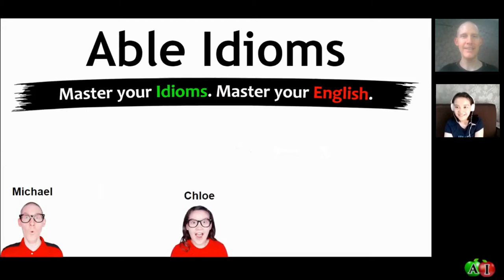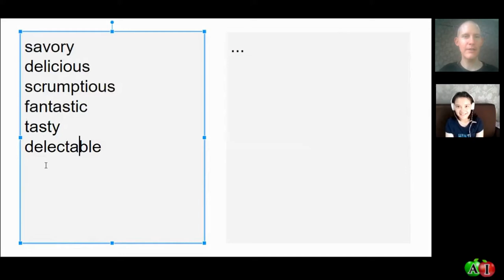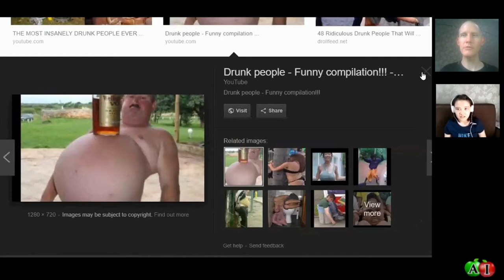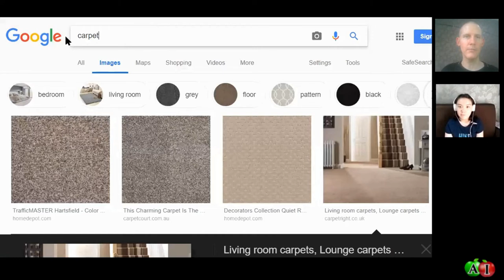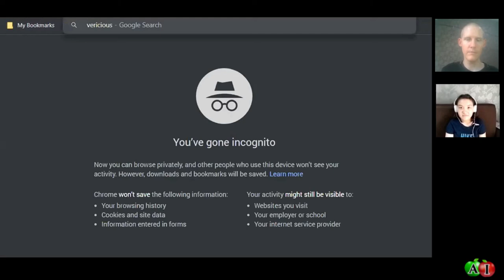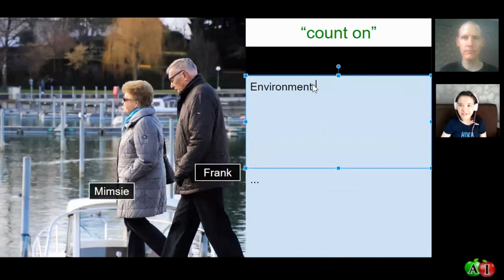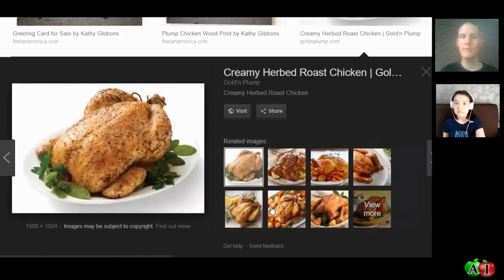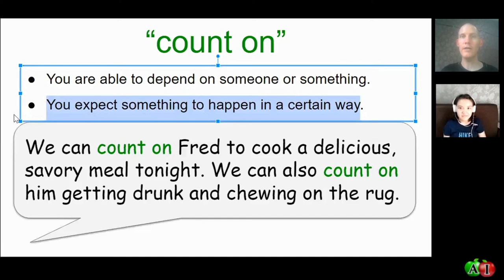🍏 Idiom: “count on” ~ Idiom Chat ~ Informal English Lesson